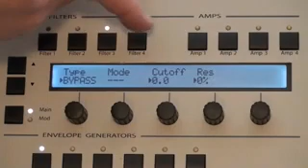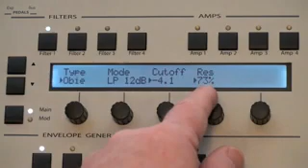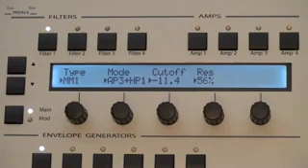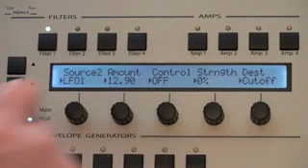John Bowen Solaris Synthesizer Video 8